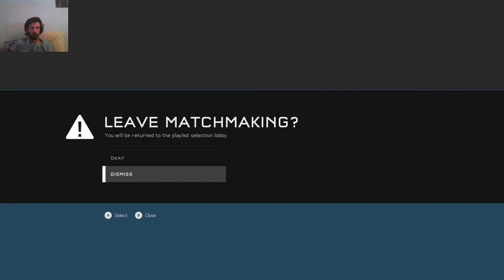halo 5 Guardians